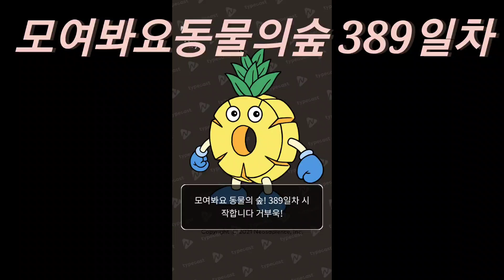거북이1호의 모여봐요동물의숲 389일차